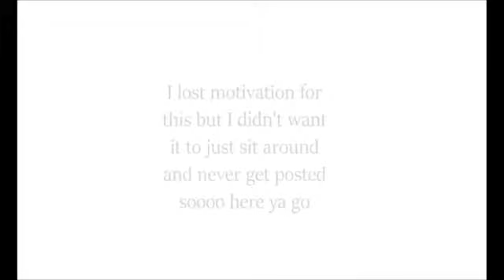BEN SCHWARTZ'S Voice demo for Sonic Prime